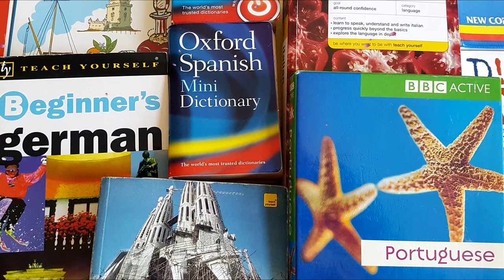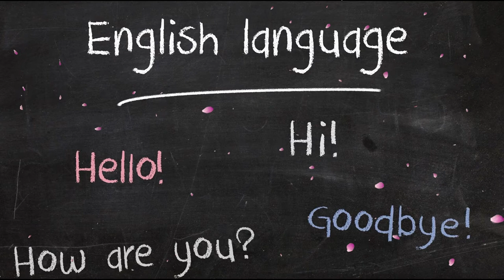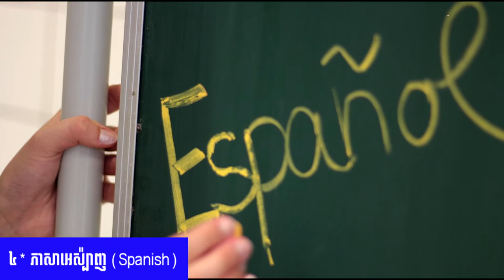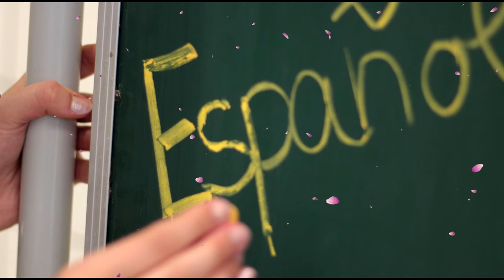ភាសារដែលមានអ្នកនិយាយច្រើនជាងគេនៅលើពីភពលោក | A Facts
Cheer !